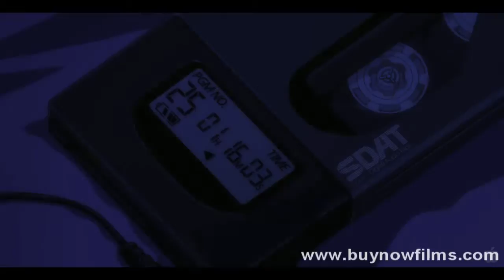Evangelion 2.0 (January 21st, 2011) thrailer HD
The landmark anime Evangelion evolves, reaching new heights of intensity in the new feature film, EVANGELION: 2.0 YOU CAN (NOT) ADVANCE. In an explosive new story full of brutal action and primal emotion, a group of young pilots maneuver their towering, cyborg Eva Units into combat against a deadly and disturbing enemy. In the battle to prevent the apocalyptic Third Impact, Shinji and Rei were forced to carry humanity's hopes on their shoulders. Now, as the onslaught of the bizarre, monstrous Angels escalates, they find their burden shared by two new Eva pilots: the fiery Asuka and the mysterious Mari. In this thrilling new experience for fans of giant robot action, the young pilots fight desperately to save mankind - and struggle to save themselves.

Director:
    Hideaki Anno
Cast:
    Megumi Ogata, Megumi Hayashibara, Yuko Miyamura, Maaya Sakamoto, Kotono Mitsuishi, Yuriko Yamaguchi, Koichi Yamadera, Akira Ishida, Fumihiko Tachiki, Motomu Kiyokawa, Miki Nagasawa, Takehito Koyasu, Hiro Yuuki, Tomokazu Seki, Tetsuya Iwanaga, Junko Iwao, Mugihito
Run Time:
    109 minutes